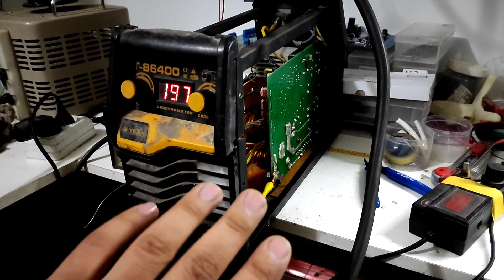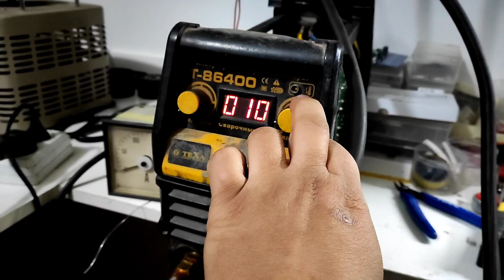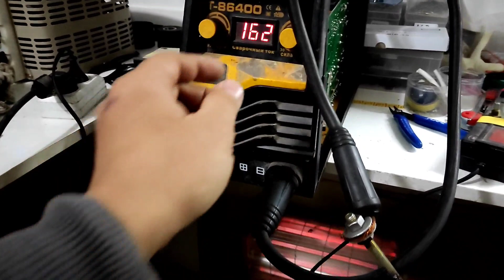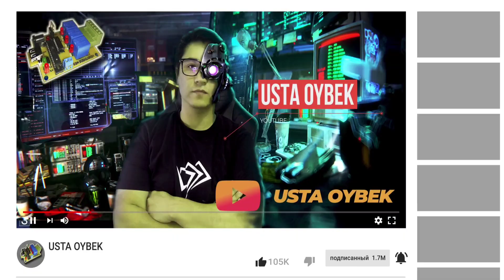TeXa T86400 Svarka Apparat Обзор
Svarka Apparat Ishlatayotkanlar Uchun Kerakli Maslaxatlar
Svarka  Ishlatayotkan Do'stlarimiz Uchun Kerakli Maslaxatlar
Bu Videoni Ko'rsez Svarka Apparatizni Ishdan Chiqishini Oldini Olgan Bo'lasiz
                                Svarka Apparat To'liq Malumot
. USTA OYBEK Telegram Kanal.
((((YouTube kanalimizga obuna bo'lishni unutmang)))